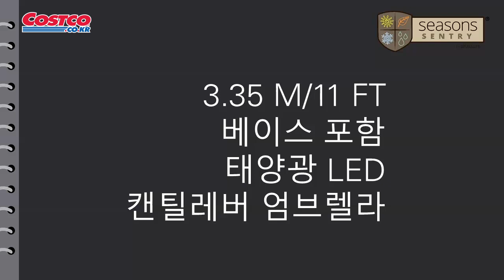[코스트코 온라인몰] 정원용 솔라 LED 캔틸레버 우산, 지름 3.3m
코스트코 온라인몰에서 지금 바로 만나보세요!